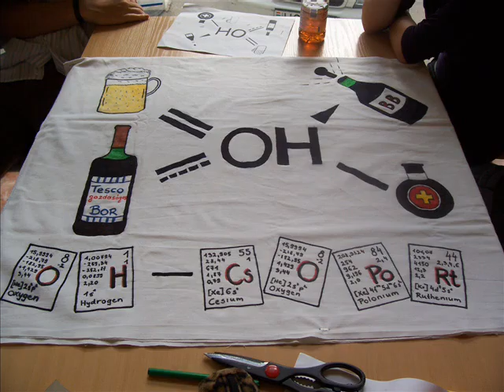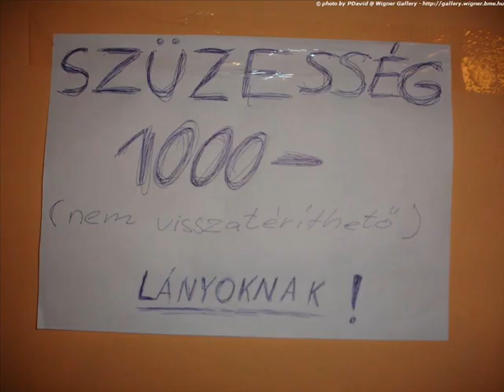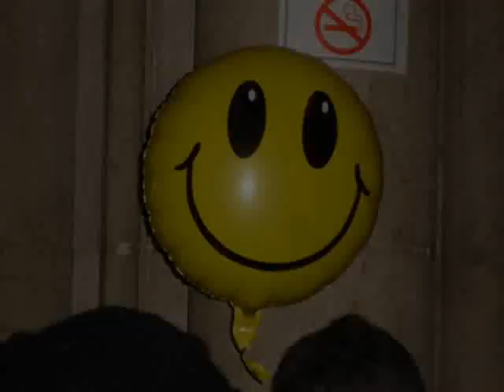GTK2005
A 2005-ös közgazdász évfolyam másfél éve képekben.